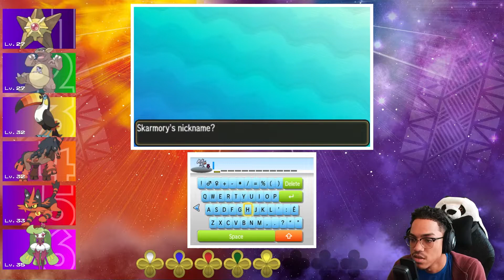The New Elite 4 | Pokemon Sun Nuzlocke | #14